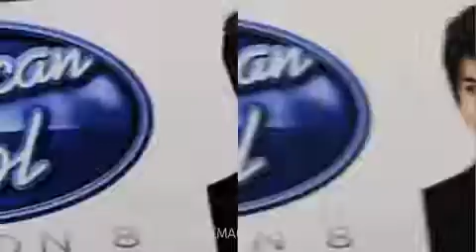Adam Lambert & Kris Allen - Kradam - TV Guide Magazine ! :-)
Kradam - Adam Lambert & Kris Allen interview with TV Guide Magazine. Too Cute! :-)